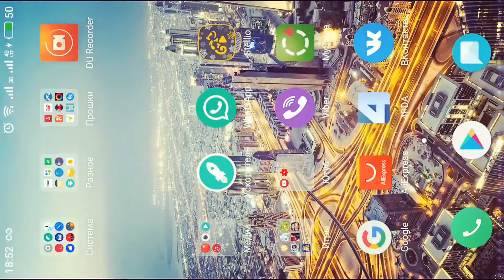Игра Left to Survive качаем рубимся.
Зомби апокалипсис